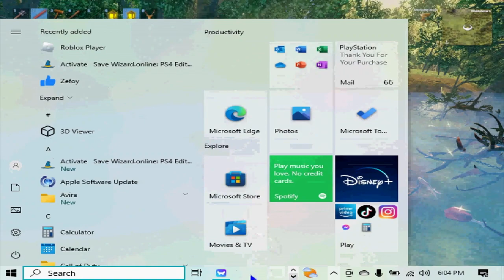CHEATing on Valheim